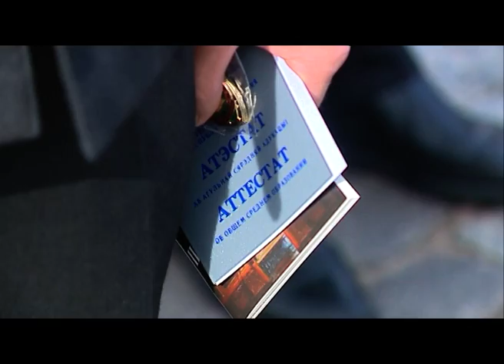выпускные в Могилеве